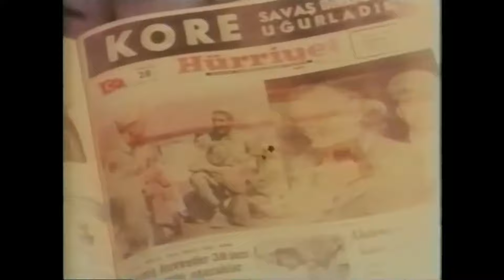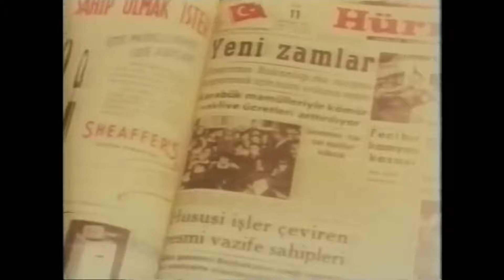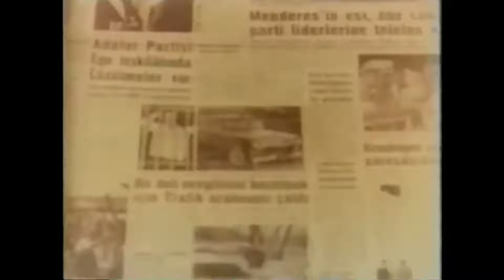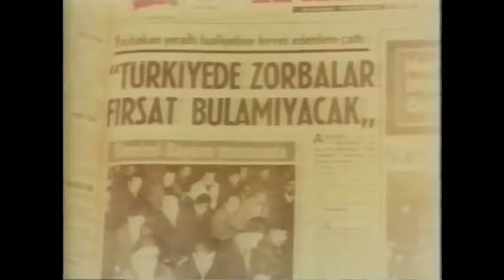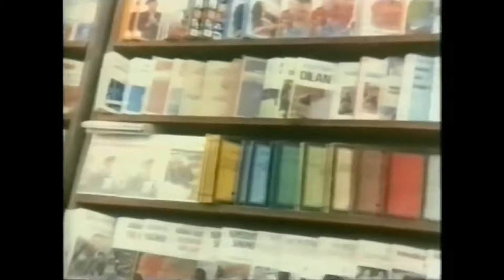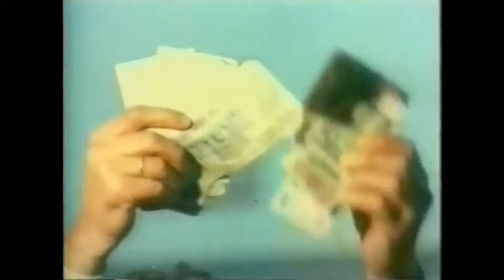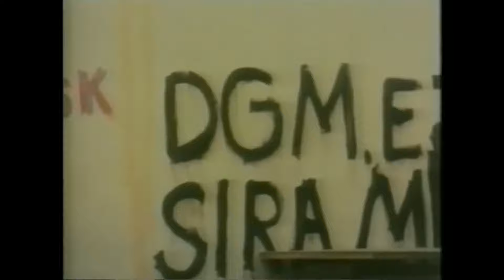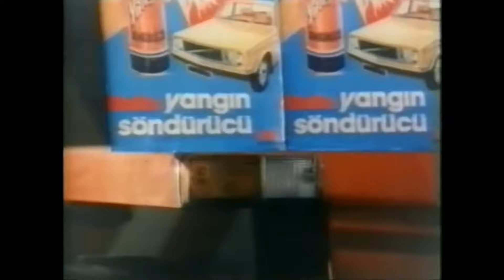Yıkılmayan Adam | Cüneyt Arkın Türk Filmi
Yıkılmayan Adam | Cüneyt Arkın Türk Filmi Full HD İzle

Ailesinin baskısına karşılık, sevdiği sendikacı gençle evlenen zengin bir kızın öyküsü.

Yapımı : 1977 - Türkiye
Tür : Dram ,  Komedi ,  Suç ,  Politik
Yönetmen : Remzi Jöntürk
Oyuncular : Cüneyt Arkın ,  Yadigar Ejder ,  Turgut Özatay ,  Kayhan Yıldızoğlu ,  Eşref Kolçak
Senaryo : Ali Fuat Kalkan
Yapımcı : Deniz Kalkavan